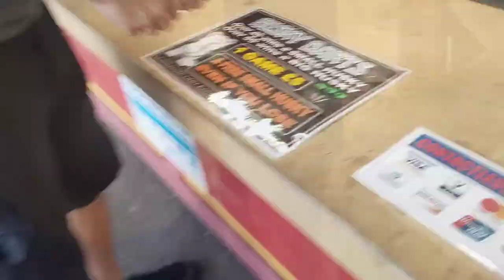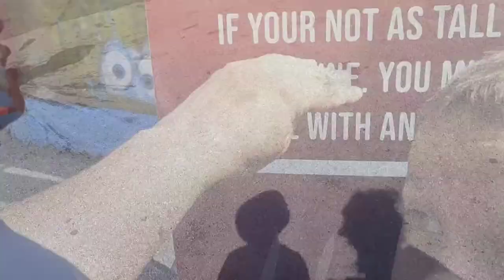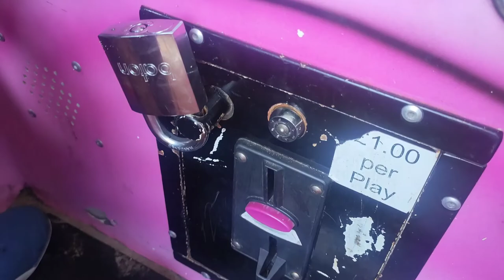Coney Beach Porthcawl Amusement park in Porthcawl, Wales family day out - Thomas rides Thomas fan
Coney Beach Porthcawl
Amusement park in Porthcawl, Wales
 rides and arcade with kiddie rides Thomas and friends Kiddie Ride and Elvis pink Cadillac rare kiddie ride coin operated

Coney Beach Porthcawl
Amusement park  we went of the knock off on Thomas and friends train track rides what was Called Tomas
on an other Thomas ride that was for small kids